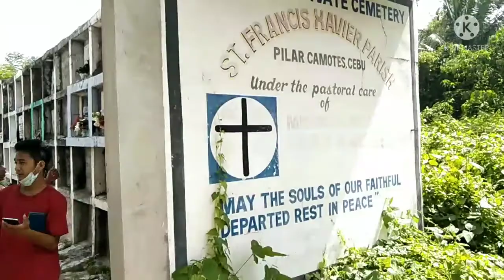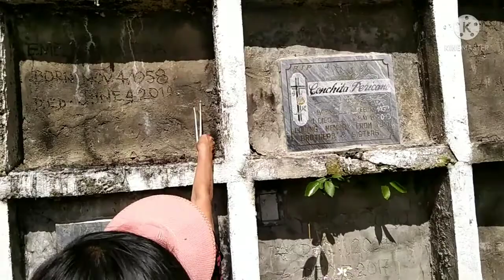Visiting loved one's grave | Family Ostria | Pilar Cebu Public Cementery | Dana Mae Joyo